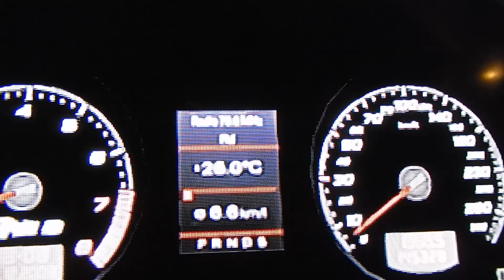Audi RS6 acceleration and top speed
GT6